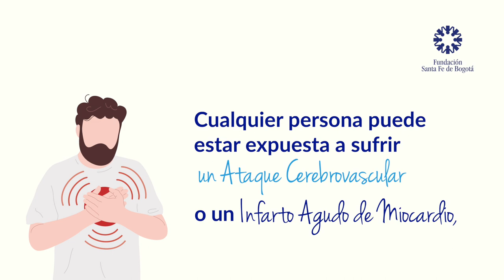Factores de riesgo para presentar un ACV o IAM